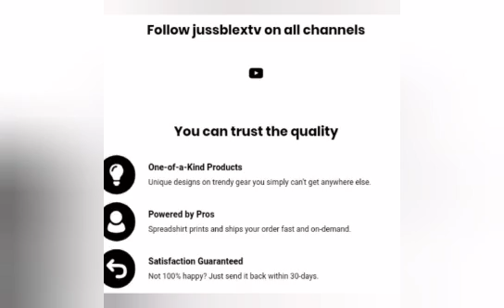BUSTAMANTE HOSPITAL JUDG3MENT DAY/MAN D!RT IN GVNB@TTLE DOWN TOWN+ALOT MORE DEC 4 2023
BUSTAMANTE HOSPITAL JUDG3MENT DAY/MAN GET D!RT IN GVNB@TTLE DOWNTOWN+ALOT MORE DEC 4 2023